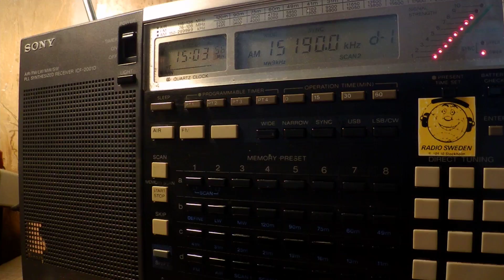20 08 2017 SPL relay Radio Sentec, The Word, The Cosmic Wave Eng,Ger to SoAs 1502 on 15190 Secretbod